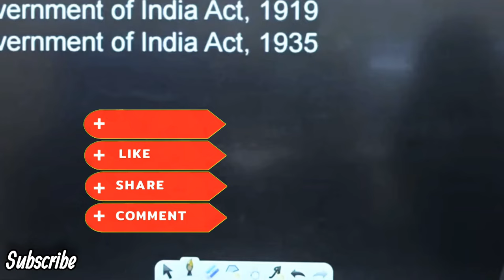मैम आप miss World Try क्यों नहीं करती 🥰|diveya tripathi mam funny video clip